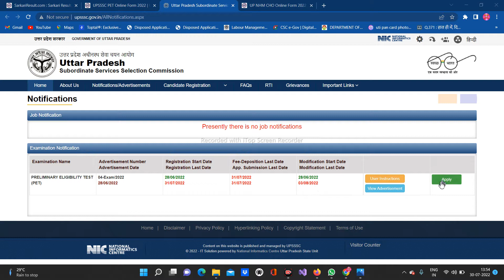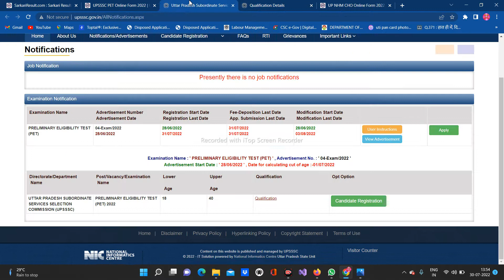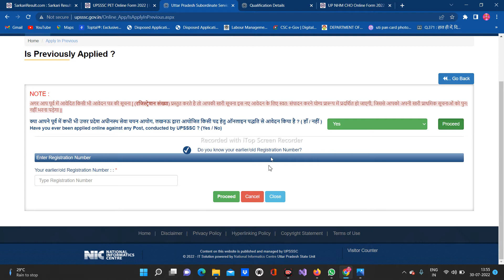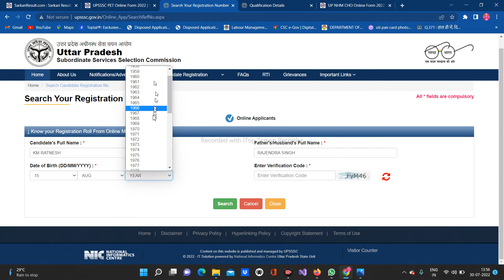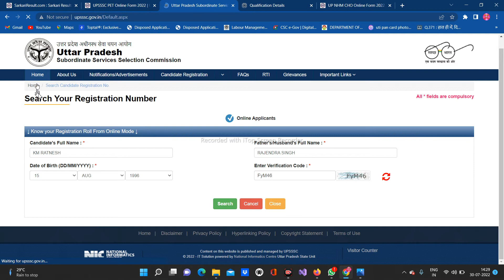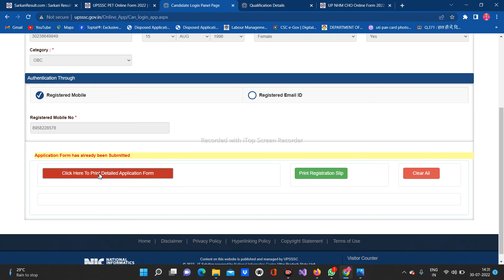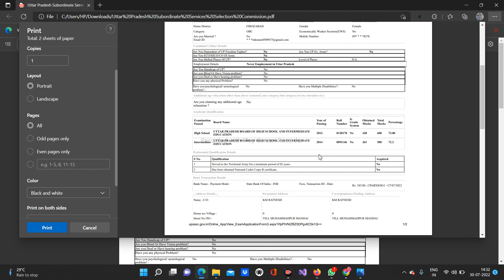PET ONLINE FORM 2022 || RAGISTRATION NUMBER FIND AND APLICATION FORM FINAL